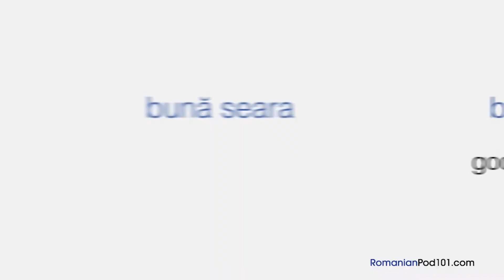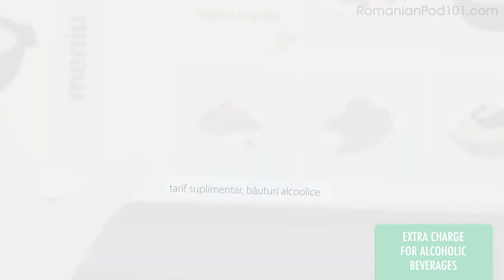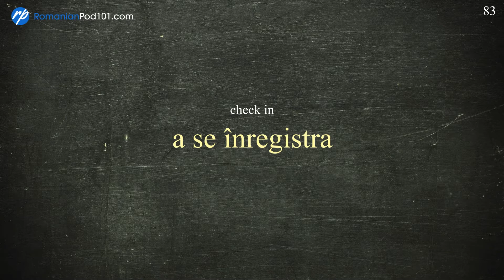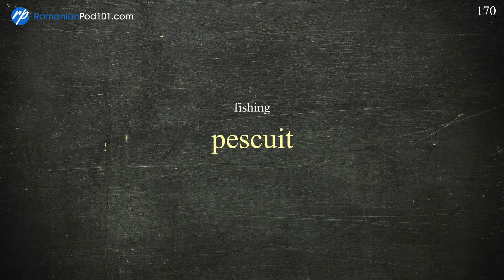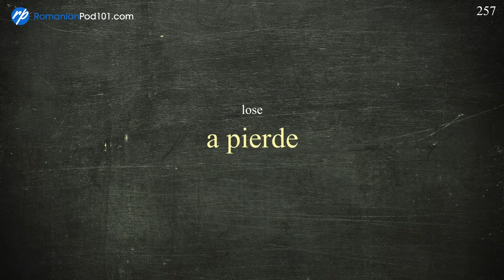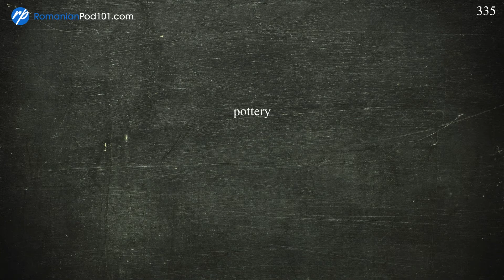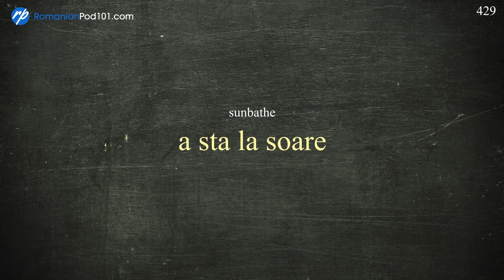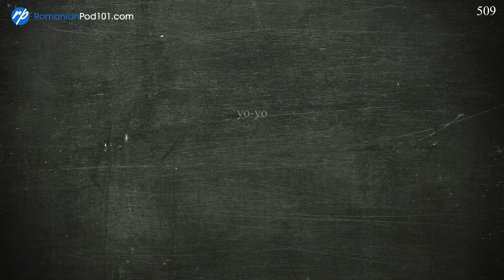All Restaurant Phrases You Need in Romanian Learn Romanian in 90 Minutes!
← If you want to study more, click here and get the best resources to learn in the most efficient way.

If you understand Romanian but can't speak it, this video is for you because we will help you improving your Romanian speaking skills!

You've decided to start learning Romanian, so let's get you speaking like a Romanian native speaker! In this video, you'll learn the most important restaurant phrases in Romanian. If you want to start learning Romanian, this video is made for you. Our host express themselves in simple Romanian, with subtitles. This video will challenge your listening comprehension skills and help you progress in your Romanian study.

This is the fastest, easiest way to pick up basic Romanian!